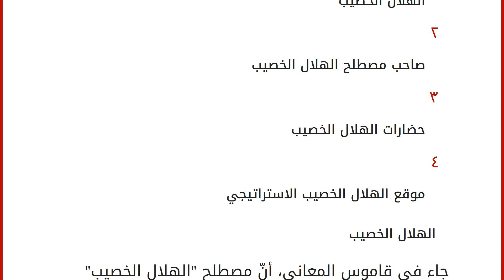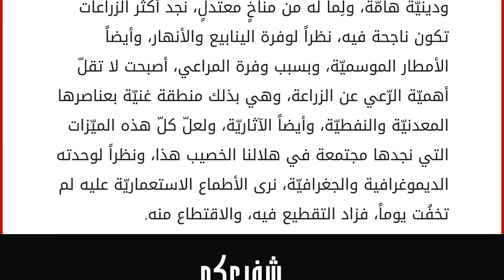ما هو الهلال الخصيب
محتويات
١ الهلال الخصيب
٢ صاحب مصطلح الهلال الخصيب
٣ حضارات الهلال الخصيب
٤ موقع الهلال الخصيب الاستراتيجي الهلال الخصيب
جاء في قاموس المعاني، أنّ مصطلح "الهلال الخصيب" أُطلق على المنطقة التي تشمل كلاً من: سوريا، ولبنان، وفلسطين، والأردن، والعراق. وفي الحقيقة كان لهذا المصطلح استخدامات سياسيّة واستخدامات في الدراسات الآثاريّة. صاحب مصطلح الهلال الخصيب
يعدّ عالم الآثار الأمريكي (جيمس هنري برستد) أوّل من صاغ وأطلق مصطلح الهلال الخصيب على حوض نهري دجلة وبلاد الشّام، حيث تعتبر هذه المنطقة من الحضارات القديمة وربمّا الأقدم. تخبرنا الكتب أنّ زعيم الحزب السوري القومي الاجتماعي (أنطون سعادة) هو أوّل من نادى بوحدة الهلال الخصيب، أي " سوريا الكبرى "، لإيمانه بأنّها أمّة واحدة لها جغرافية واحدة وثقافة واحدة، وعلى هذا الإيمان اسّس لحزبه. حضارات الهلال الخصيب